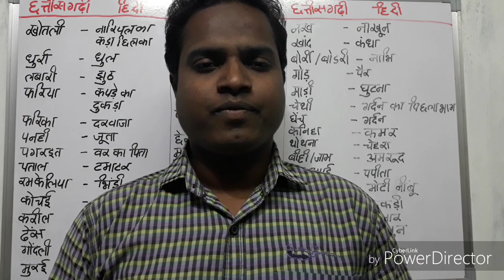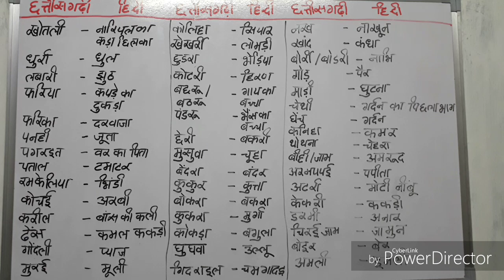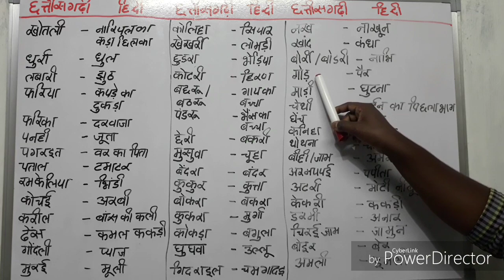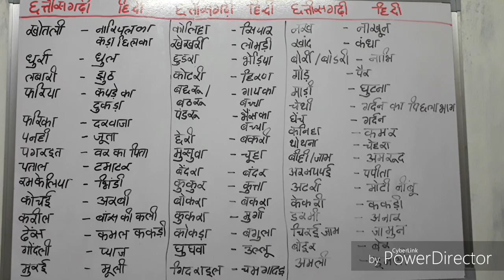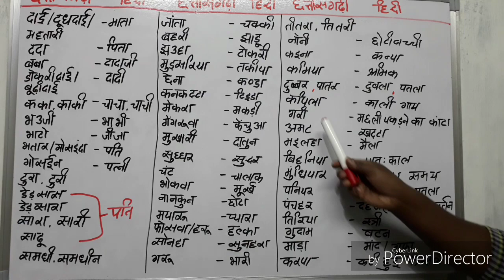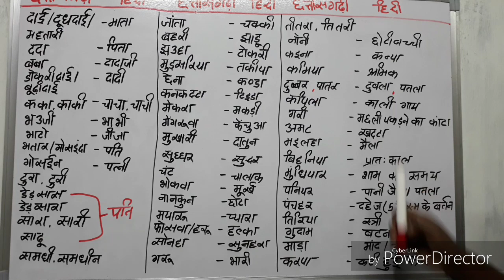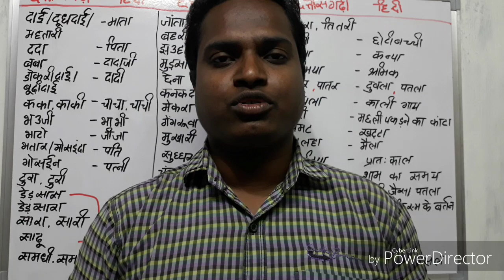CHHATTISGARH -छत्तीसगढ़ी शब्दकोश भाग - 1। CHHATTISGARHI SHABDKOSH । CG VYAPAM, CG PSC FOREST EXAM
CHHATTISGARH
छत्तीसगढ़ी शब्दकोश भाग - 1
CHHATTISGARHI SHABDKOSH part - 1